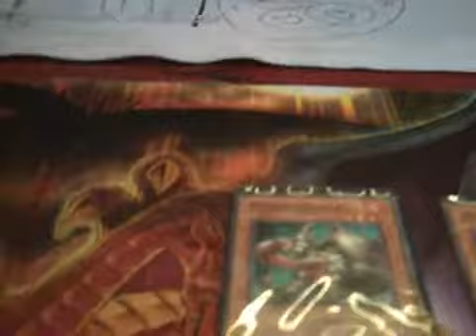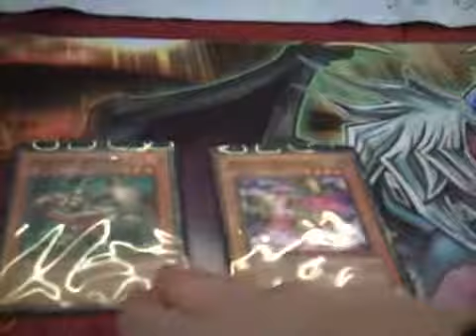MFMTournament. Round 5. duel 3. 3.4.10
Yugioh tournament at Mad for Miniatures on 3/4/10.
Six rounds.

Round 5, duel 3.

Blue Eyes White Dragon vs Dark World (Will)